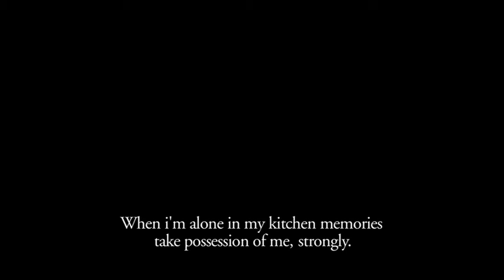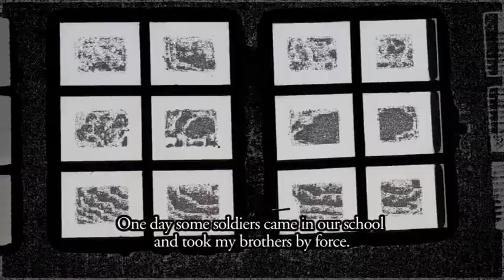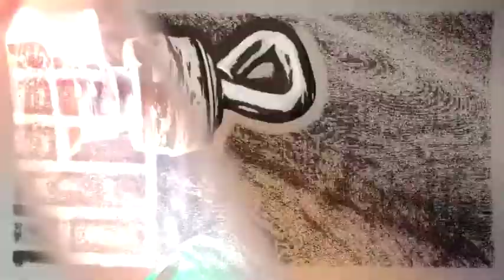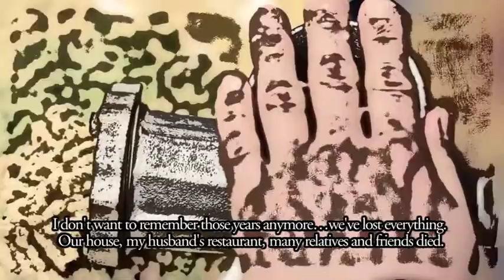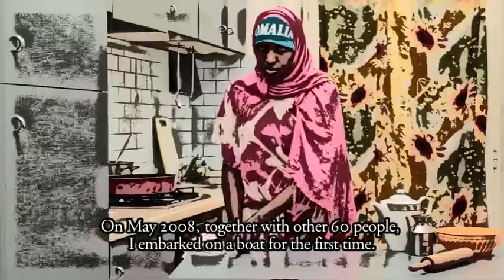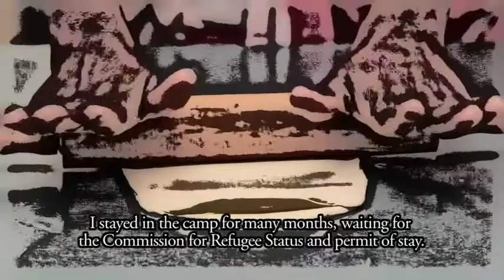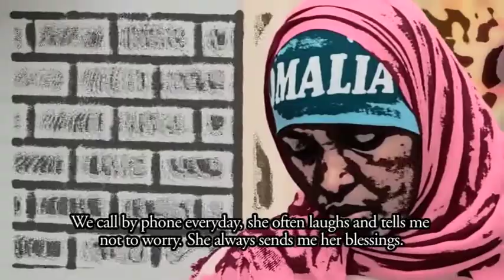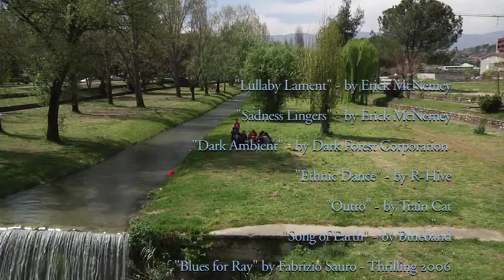Mixup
MIX UP

Screenplay: Francesco Mollo, Enza Papa
Directed and editing: Alessandro Gordano
Dyrector of photography: Nicola Labate

Production: Lago Film 2014

During the journey for salvation, food is perhaps one of the things most often thought of by the migrant; but it is also the last thing to be dedicated to: missing, it is scarce, or it is of poor quality. Exactly how it happens for the intimacy of these people, their corporeity; their identity: it is reduced to nothing, canceled. Therefore, as soon as they can, migrants try to set up a fireplace, to find known tastes; to savor familiar foods that immediately give the sense of being "at home"; in short, to reconstruct a context that also reigns the memory of who it was and where it came from.
The film (along with the recipe book) presents four typical dishes from Somalia, Palestine, Eritrea and Syria. But the recipes are just a tasty excuse to tell four stories, profoundly different but incredibly similar, of four immigrant women - Hamdi, Mesam, Yurdanus and Julieta - who, behind the stoves of an Italian house, try to rekindle the threads of a recent past, of their identity, and share food and hope with anyone who wants to approach the great table of brotherhood.